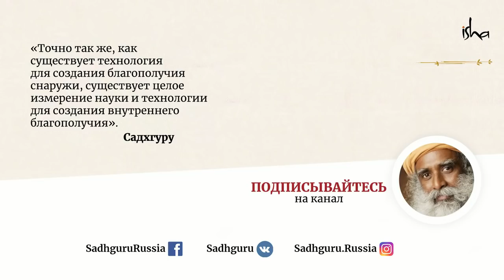Почему мы нуждаемся в отношениях? Садхгуру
Каждый из нас поддерживает те или иные виды отношений в своей жизни. Но почему мы в них нуждаемся? Садхгуру отвечает на этот вопрос, дополняя, что для того, чтобы отношения были счастливыми, необходимо изменить направление жизни с поиска счастья на выражение своей радости.